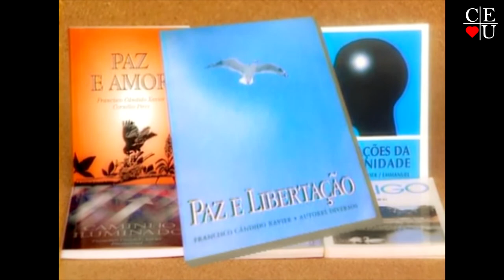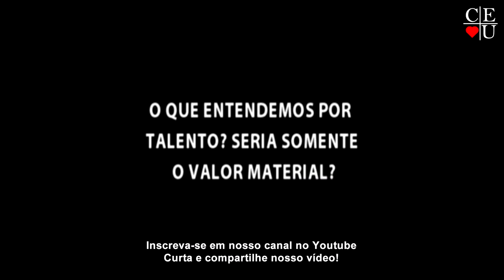Parábola dos talentos, com Carlos Turler, Rose Galves e Francis Nakamura Muniz no Vida Além da Vida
Apresentação: Carlos Turler, Rose Galves e Francis Nakamura Muniz
Tema: Parábola dos talentos
Data: 23/10/2010
Número:
Tempo: 27:46

Conhaça mais sobre o Centro Espírita União